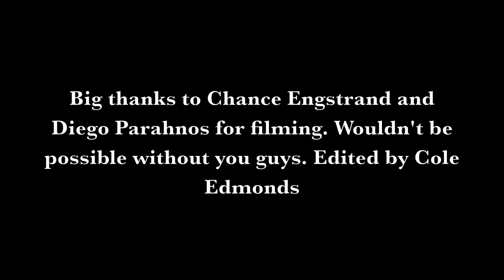Cole Edmonds Ice Bmx Mix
Ive been planning on filming an edit for myself for over a year but with a broken hand and being unhappy with the clips i was getting it took a little longer than expected. i am aware that some clips are sketchy but almost every clip in the edit was something i have never done. BIG thanks to the filmers Chance and Diego for putting up with my rage and shit. Thanks for the watch!!